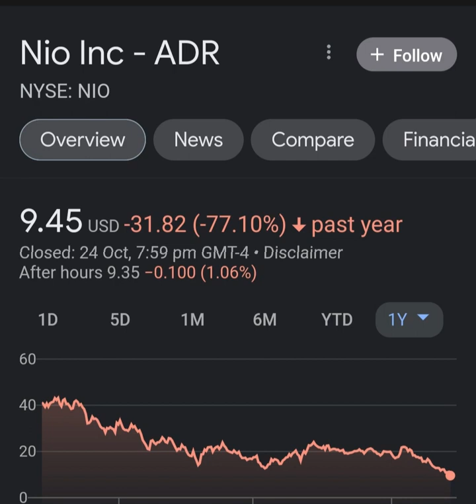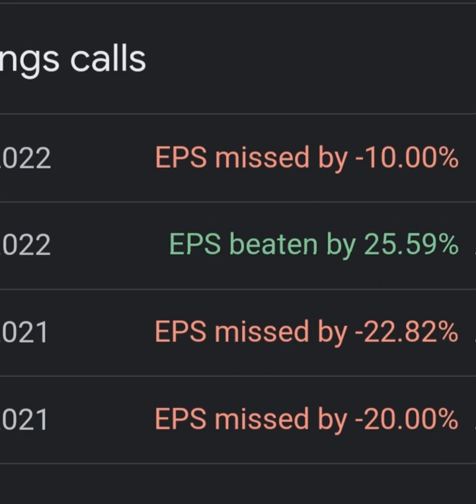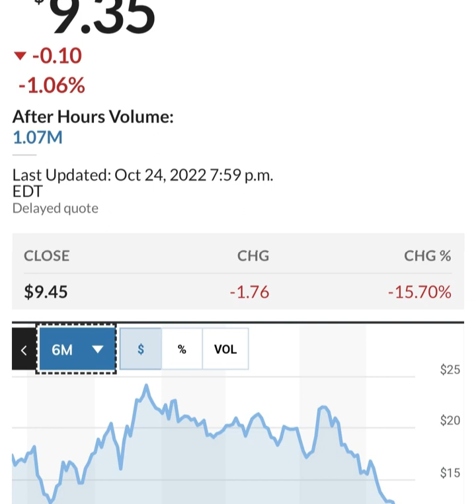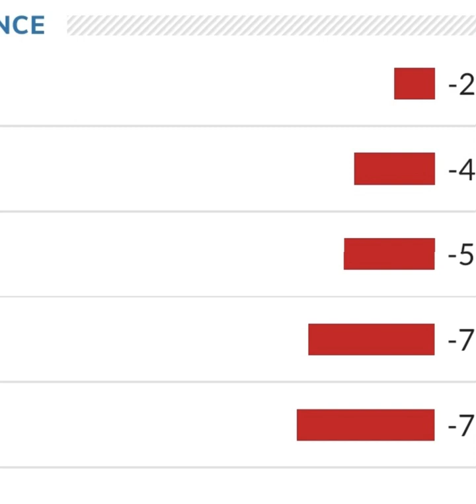BREAKING!! GOLDMAN SACHS Said THIS About NIO 🤯 Nio stock 😳 Nio Stock Analysis 🚨 Stocks to buy now